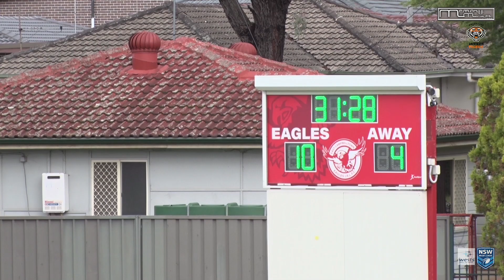Macarthur Senior Conference 3rd Grade - Eagles v City Wallabies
30/04/2023 Third Grade,
East Campbelltown Eagles v Campbelltown City Wallabies,
Waminda Oval.